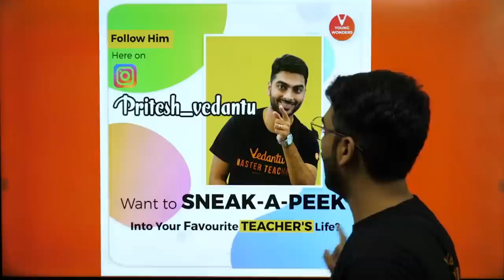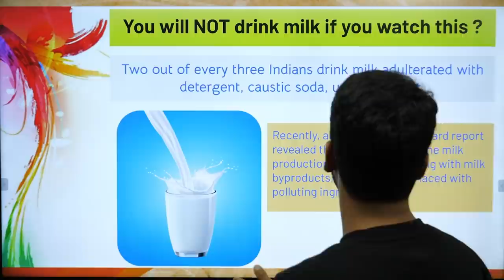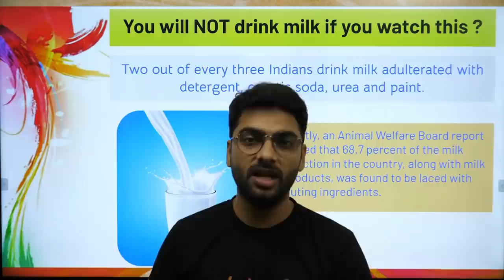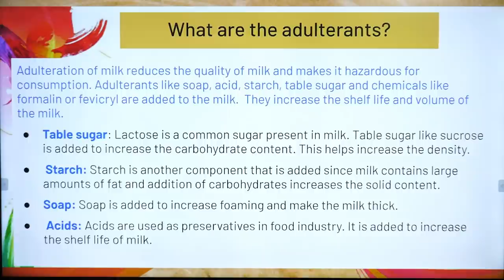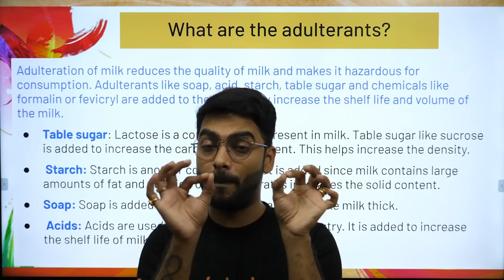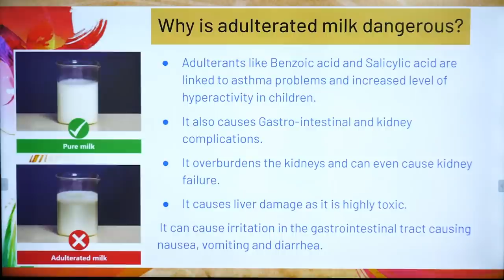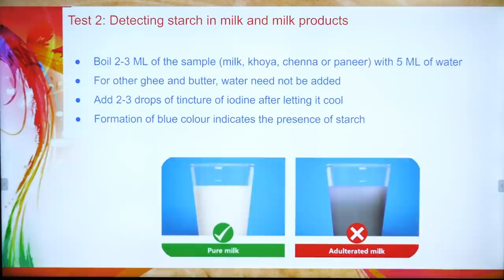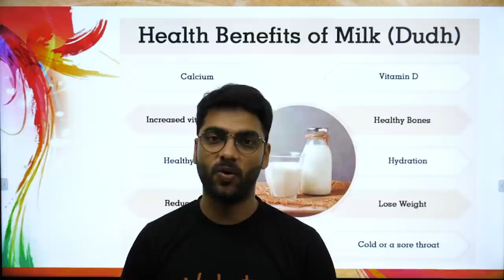You Will NOT Drink Milk If You Watch This | V Paathshaala | Pritesh Sir | Vedantu Young Wonders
You Will NOT Drink Milk If You Watch This | V Paathshaala | Pritesh Sir | Vedantu Young Wonders - Grab Your Tea/Coffee, Morning Bite, Your Book And Get Ready To Be Immersed In Knowledge! Get Some New Awareness About Certain Things That You Left Obsolete!

◼️  Why we should not drink milk
◼️  Why humans should not drink milk
◼️  Why not to drink milk
◼️  Why you should not drink milk

I Hope You Guys Enjoyed This Video on You Will NOT Drink Milk If You Watch This | V Paathshaala | Pritesh Sir - And Hope To See You In The Next One, Stay Tuned For More Quality Content And If You Have Not Yet Subscribed